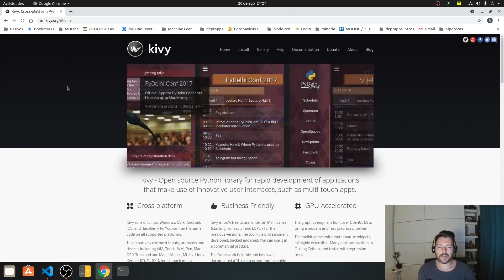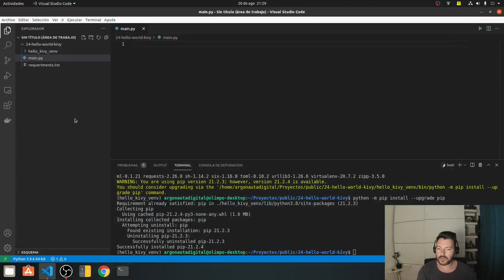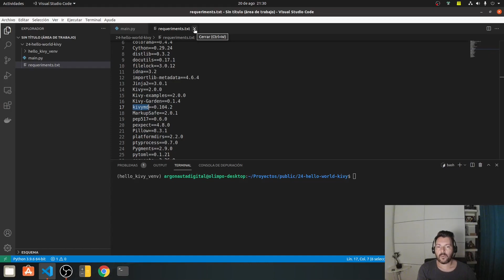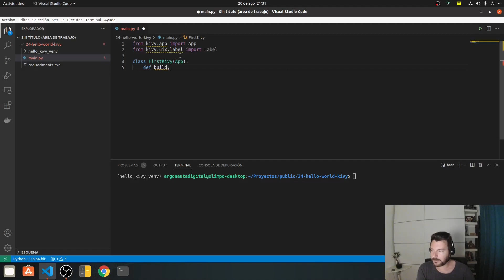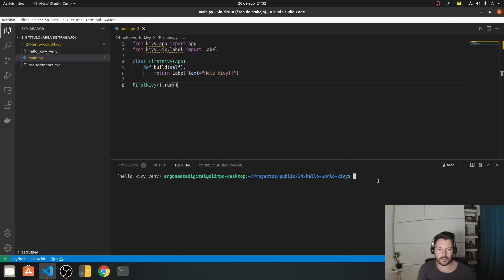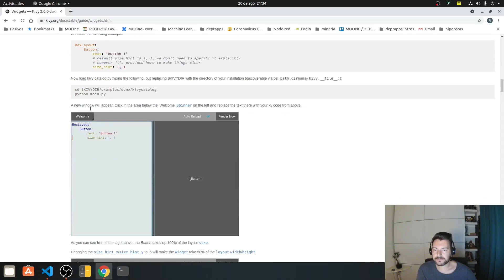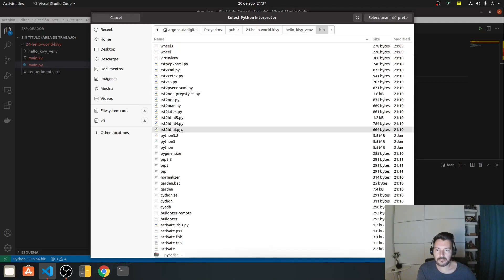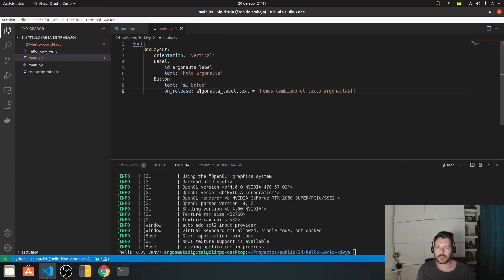Como crear aplicaciones móviles con Python de forma rápida y sencilla con Kivy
Nueva serie de vídeos orientados al desarrollo de UI con Python y lo mejor es que puedes exportarlas a Android o IOS de forma sencilla.